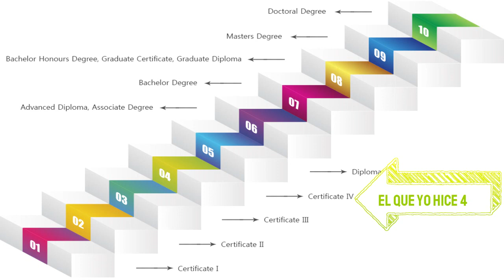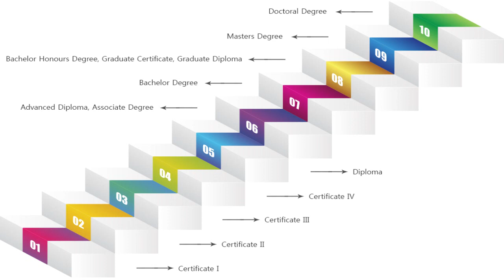¿Es posible quedarse por más tiempo?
Alguien me hizo una pregunta muy importante... ¿Hay un numero limite de veces para extender la visa de estudiante?
Rta: Tengo entendido que no hay limite pero si cobran $ más cada vez que extiendes. La primera extensión vale como 400-500 dólares. Después de que se vuelva a acabar la visa y uno quiere extender vale como 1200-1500 AUD, como ves el precio es considerablemente más alto por lo que recomiendo que organices todo con tiempo suficiente y lo planees.
Por ejemplo, mi hermana extendió su VISA hace poco y lo que primero que ella hizo fue averiguar con suficiente tiempo antes de que su visa expirara; los cursos disponibles, cuanto duran y los cursos que se ajustaran a su presupuesto, luego se dio cuenta que necesitaba dos cursos para el tiempo que ella tenia pensado, así que su plan fue estudiar ingles nuevamente pero esta vez un curso más corto, como para quedar en nivel avanzado y luego estudiar un técnico que dura como 1 año.
Así que cuando mando papeles explico todo su plan y ahora tiene una visa por otro año y medio o 2 años, el caso es que; sea lo que sea que hagas, organizalo con tiempo suficiente y ahorra lo que más puedas para que no halla ningún problema.